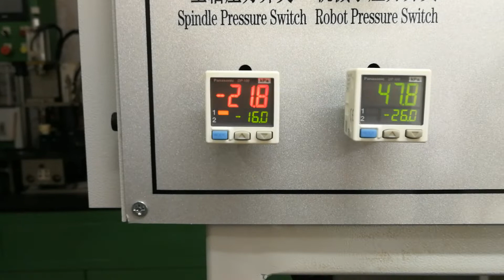Process of rubber machinery DEMO FOR PRECISION - ITEM 6. DIA 26.4MM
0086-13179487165